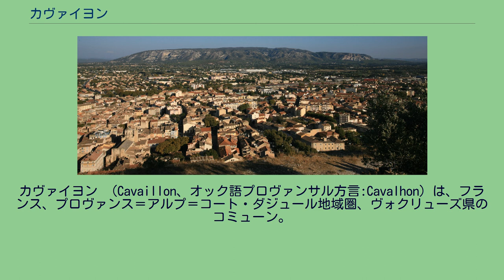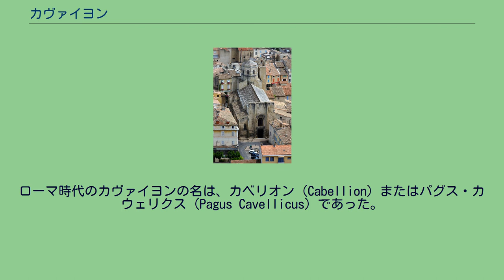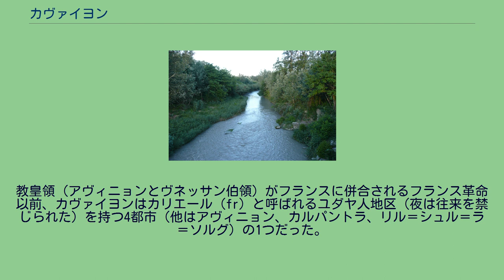カヴァイヨン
カヴァイヨン （Cavaillon、オック語プロヴァンサル方言:Cavalhon）は、フランス、プロヴァンス＝アルプ＝コート・ダジュール地域圏、ヴォクリューズ県のコミューン。
デュランス川谷に位置し、谷を見下ろすサン＝ジャックの丘の上にある。
東はリュベロン山地、南西はアルピーユ山地に面する。
デュランス川とカラヴォン川に挟まれており、コミューン内をサン＝ジュリアン運河が通る。
カラヴォン川 長い間、航行の危険なデュランス川に架かる橋はシストロンにしかなく、カヴァイヨンには渡し場があり船が往来していた。
古くから知られる渡し船は18世紀のカッシーニ地図に示されている。
1943年に渡し船は廃止された。
1830年、デュランス川につり橋が架けられた。
アヴィニョンから24km離れている。
A7が通っており、中心部にはフランス国鉄の駅がある。
カヴァイヨンに人が定住した最古の記録は先史時代にさかのぼる。
カヴァイヨンの名は、サン＝ジャックの丘の上に暮らしガリアと同盟関係にあったカウァレス族（fr）にちなむ。
コミューンの北にある採石場からは、井戸、貯蔵庫、墓穴が見つかった。
ローマ時代のカヴァイヨンの名は、カベリオン（Cabellion）またはパグス・カウェリクス（Pagus Cavellicus）であった。
まちはドミティア街道沿いの宿場となっており、発展していった。
カヴァイヨンは4世紀より司教座が置かれていた。
その後はアルル王国の一部、そしてプロヴァンス侯爵領となった。
13世紀にコミューンの名はCavalloと記されていた。
領地としてのカヴァイヨンは、カヴァイヨン司教、カヴァイヨン子爵、そしてローマ教皇庁との間で分割されていた。
12世紀、トゥールーズ伯レーモン4世がプロヴァンス侯爵となると、カヴァイヨンはレーモン4世とともにアルビジョア十字軍に巻き込まれることとなり、13世紀のカヴァイヨンは教皇領となった。
教皇領（アヴィニョンとヴネッサン伯領）がフランスに併合されるフランス革命以前、カヴァイヨンはカリエール（fr）と呼ばれるユダヤ人地区（夜は往来を禁じられた）を持つ4都市（他はアヴィニョン、カルパントラ、リル＝シュル＝ラ＝ソルグ）の1つだった。
1887年11月14日、強い地震がコミューンを襲った。
カヴァイヨンの土壌は肥沃で灌漑によって水が供給されている。
メロン、リンゴ、ナシ、サクランボが栽培されている。
リュベロン山地周辺のコミューン同様、観光業が盛んである。
カヴァイヨンは多くの映画の撮影地となっている。